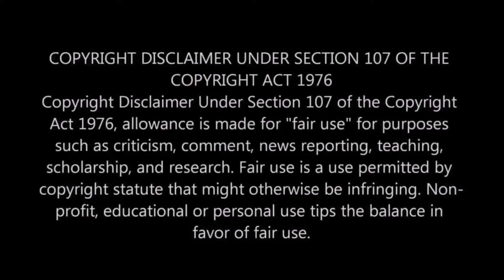KABUGOY AT KABUNGOT UMALIS NA RIN NANG BUCANA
In this video I share my thoughts and insights on the video uploaded by FRANSTAR CHANNEL in which the two vloggers of Bucana namely KABUGOY and KABUNGOT left bucana insisting that they are also going to left joining Japer  in Zamboanga.

Hi my name Jobel I'm a YouTube content creator on which most of my videos are all about the daily lives of Overseas Filipino Workers. I do also reaction and review videos in which I share my thoughts and insights for my viewers to be able to apply them on lives also.

I used the following clips in this video, as criticism,
comment, news reporting, and teaching and compliant
with Youtube’s copyright guidelines and United States
Law:

Title: "PAUWI NARIN KABUNGOT KABUGOY ZAMBOANGA DADAAN MONA QUESON CITY"